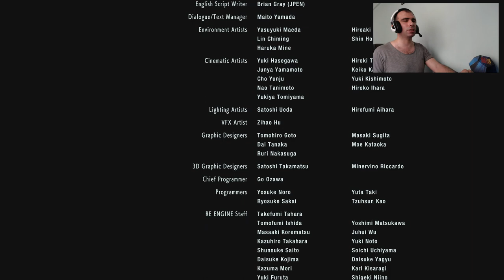Resident Evil 3 Bölüm #8 / FİNAL BÖLÜM / 2. KISIM. Roccon City 'nin YOK OLUŞU. NEMESIS 'IN ÖLÜMÜ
Merhaba Arkadaşlar. Hepiniz Gamer Oktay kanalına hoş geldiniz. Ben Oktay
Resident Evil 3 Bölüm #8 de Raccon City ye nükleer bir bomba atılarak yok ediliyor ve Final bölüm de Nemesis de ölüyor. Sonuna kadar aksiyon ve heyecan dolu bu bölümü mutlaka izleyin. Final bölüm kaçmaz. Bildirim ziline de tıklamayı unutmayın. Herkese iyi seyirler dilerim.